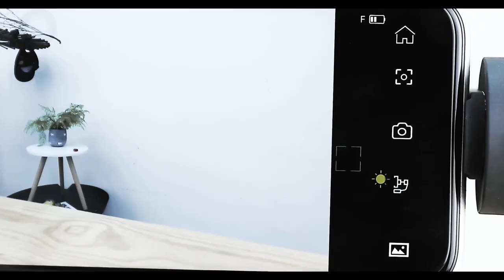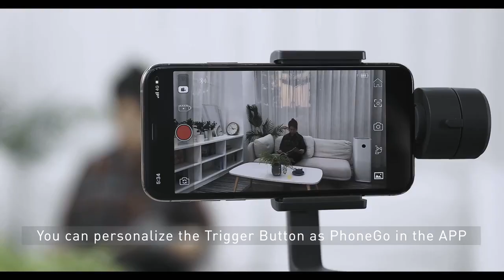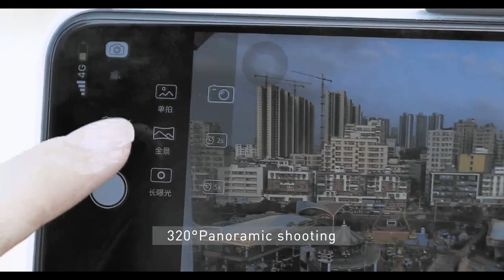Baseus Selfie Stick Bluetooth 3 Axis Handheld Gimbal Stabilizer Outdoor Holder w Pull & Zoom Focus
Our Tech Gear:
Baseus Chargers
Music & Audio
Computer & Office